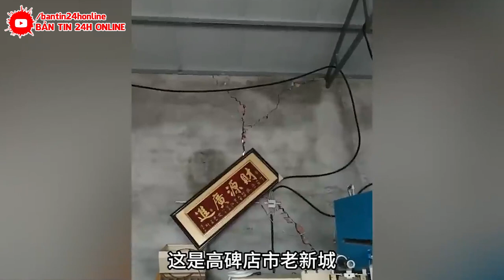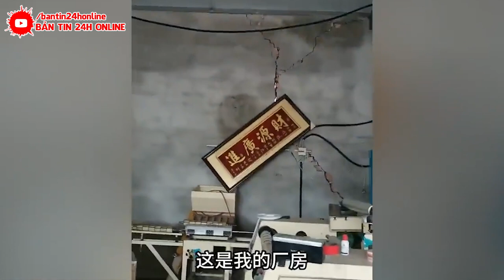⛔ TIN MỚI NHẤT 28/9: KINH~HOÀNG VỠ ĐẬP TAM HIỆP, DÂN DẪM ĐẠP NHAU CHẠY LÊN VẠN LÝ TRƯỜNG THÀNhTRỐN